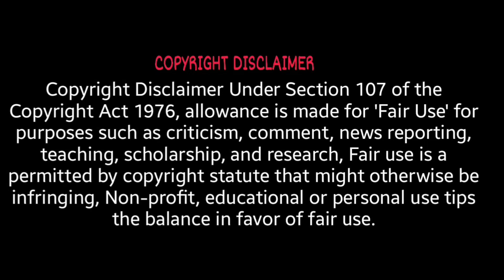WAW Custom Zombies Solo▐ "Subway" Map